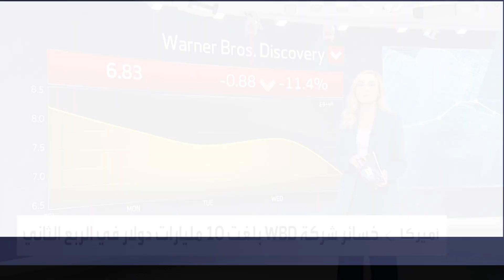خفض قيمة أصول البث التلفزيوني لشركة وارنر براذرز ديسكفري يكبدها خسائر فصلية بـ 10 مليارات دولار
تراجع أسهم وارنر_براذرز_ديسكفري بعد تكبدها خسائر فصلية بـ 10 مليارات دولار بسبب خفض قيمة أصول البث التلفزيوني بـ 9.1 مليار دولار